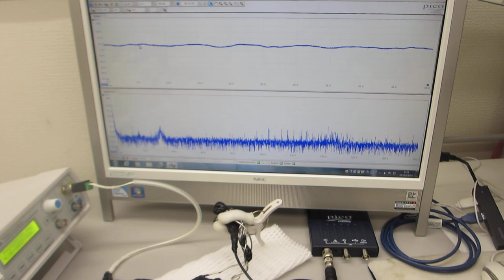オリジナル超音波プローブの送受信テスト（超音波システム研究所）